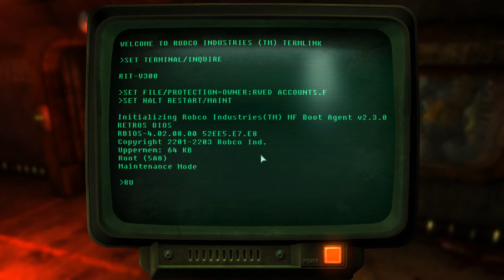Fallout 3 Part 8